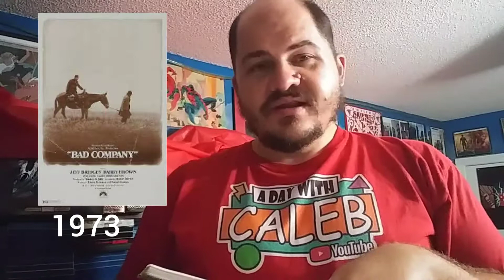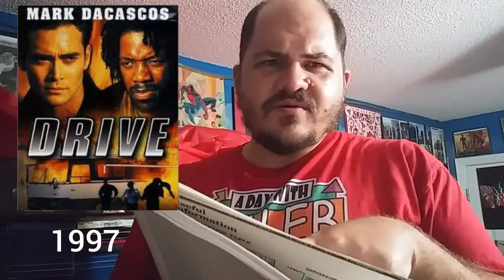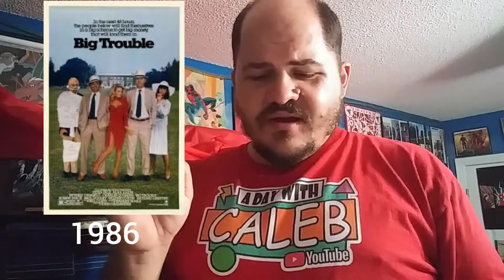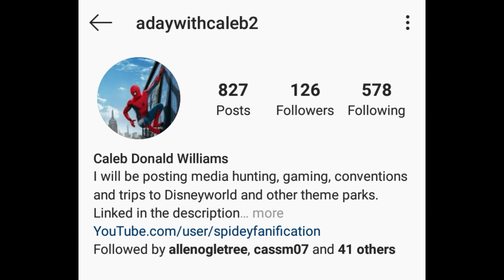movies with the same name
In todays video we discuss movies with the same name. i hope you enjoy. if you have any that you didnt see on this list comment down below. your comment might make it into a future video.